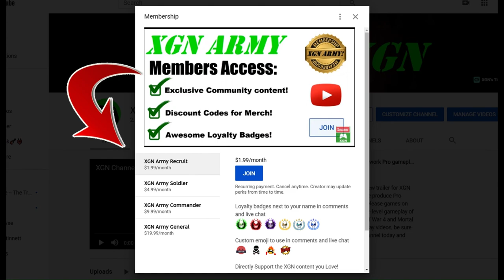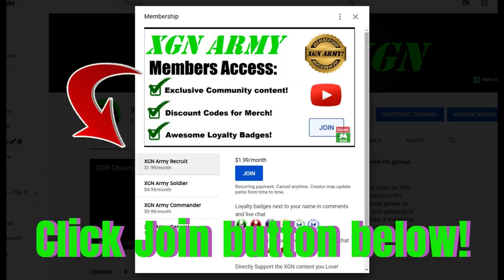Doom + Doom 2 how to setup CO-OP lobby on Xbox Series X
Doom + Doom 2 how to setup co-op lobby to play Legacy of Rust expansion with friends online. Doom how to create a co-op match session on Xbox Series X.
Doom new Legacy of Rust mission pack features new enemies and weapons in this 2024 expansion! Good luck trying to complete these missions, some are INSANELY difficult and confusing to navigate, even on "EASY" mode!